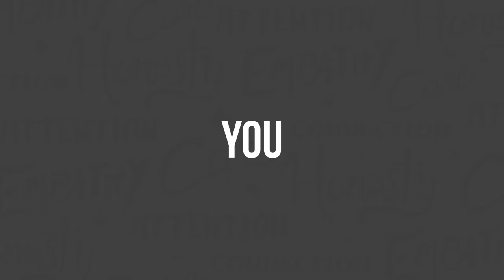Everyone is Freaking Out. Stop It. - Clarity Compressed: Episode 110 | Paul J Daly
Ok ok, I know that might seem a little insensitive, but if you know me, I really do care about people’s feelings. More importantly, I care about their families, livelihoods, our economy, and the stability of our country.

Truth be told…we’re coming back from this COVID-19 thing. This is the time when we need to do our very best to keep calm and do everything we can to keep our families, businesses, and communities spinning. How we CHOOSE to carry ourselves during this time is everything.

It might only be a few weeks from now when you look back and either feel good about the way you stood, or wish you had another at bat to display the strength you could have.

Will you shoulder up with me?

I hope this episode puts a little steel in your spine.

Keep Calm and CLARITY On.